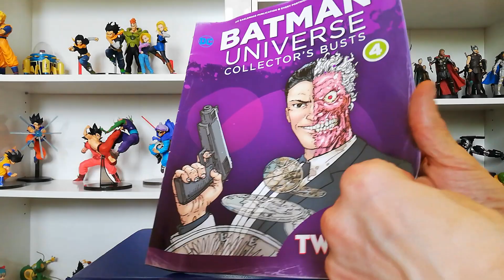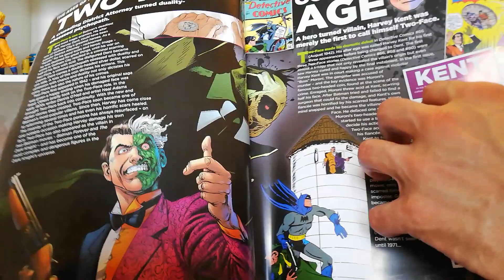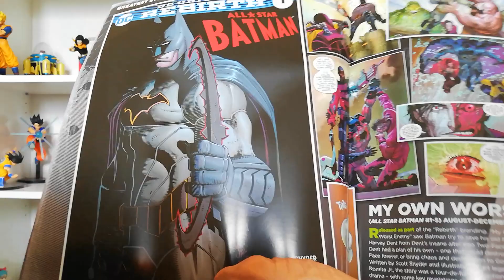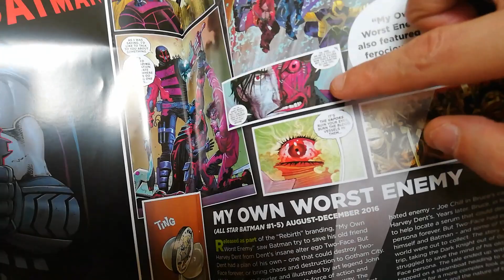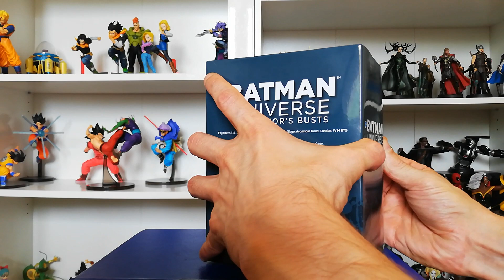Unboxing DC two-face eaglemoss n 4